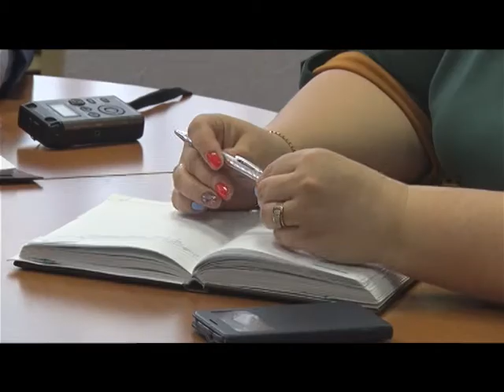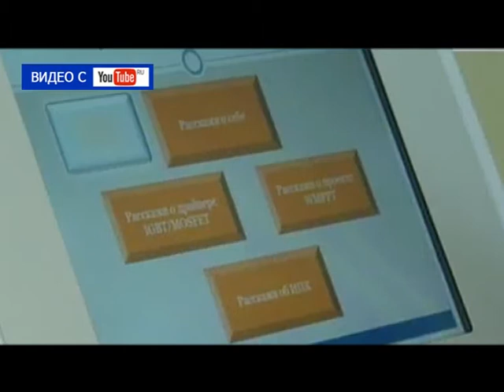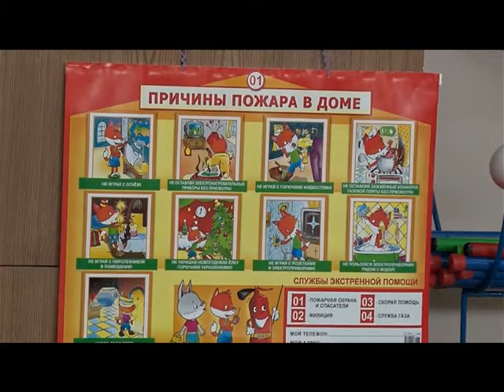Десна-ТВ: День за днём от 14.04.2017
В выпуске:
1. Глава Десногорска встретился с журналистами.
2. Завершается страстная неделя.
3. Месячник безопасности в детском саду «Лесная сказка».
4. Десногорскому ветерану 94 года.